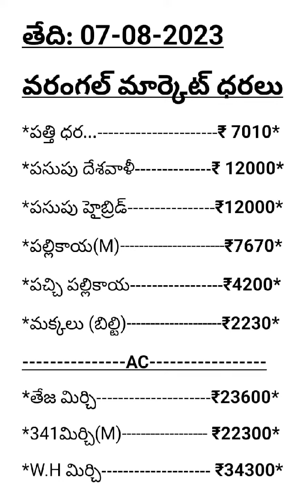Today Warangal market prices Date :- 07/08/2023 ,chilly,Turmeric maize,cottonprices